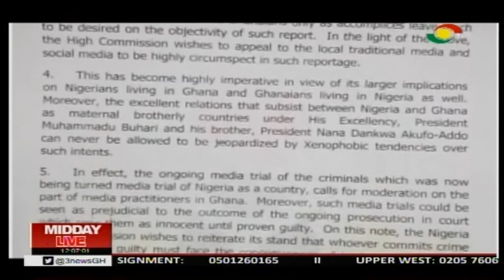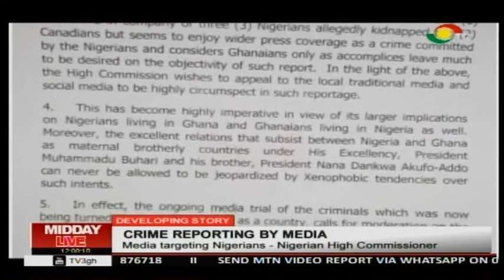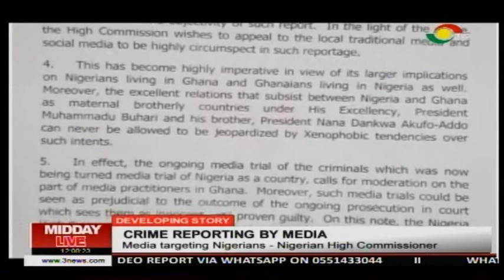MIDDAY LIVE - 18/6/2019